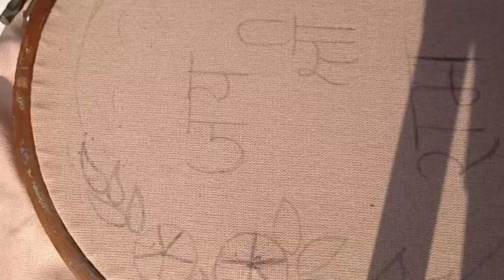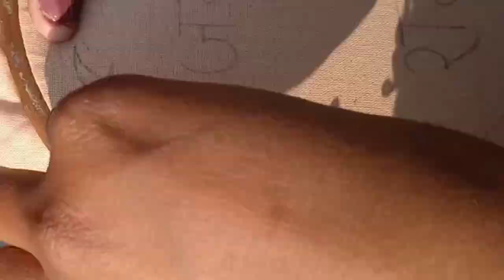Embroidery design || jai shree ram || flower design || easy embroidery design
Join us on a creative journey as we explore the world of embroidery design, showcasing intricately woven patterns and captivating techniques. From traditional to contemporary, our videos are a feast for the eyes and a source of inspiration for aspiring artists. So grab your needle and thread, and immerse yourself in the beauty of our creations. Watch now to witness the magic unfold!